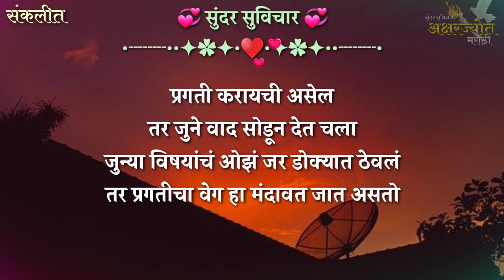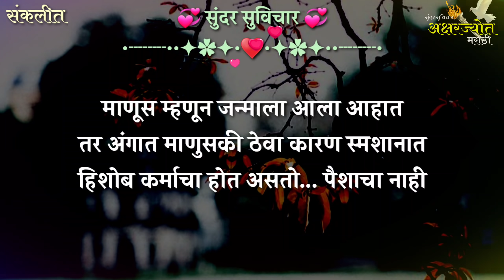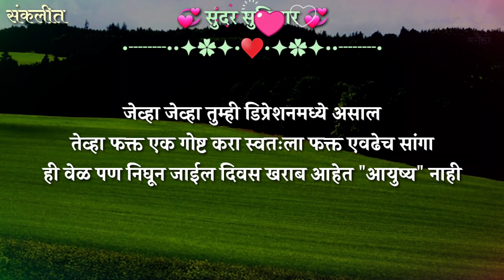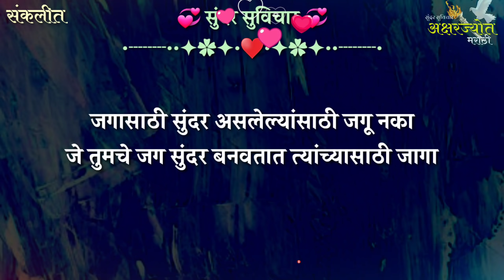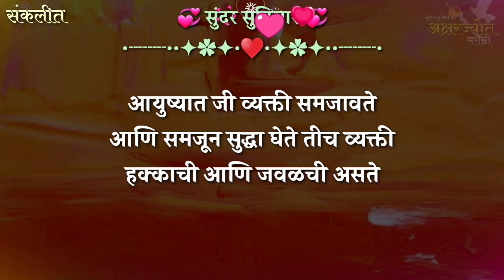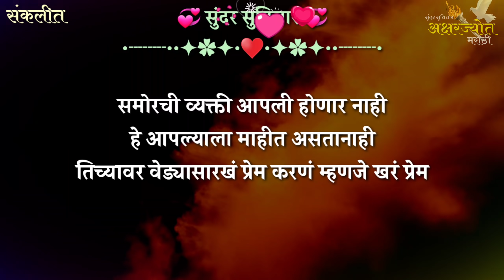Most Motivational Quotes | आलेली वेळ खराब असते, आयुष्य नाही, म्हणून टेंशन घेऊ नका | Part- 268